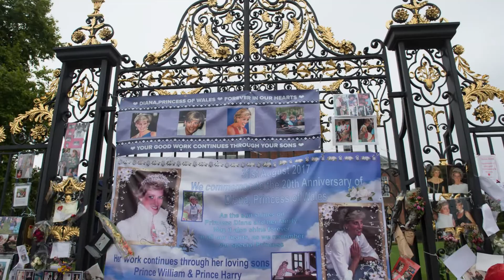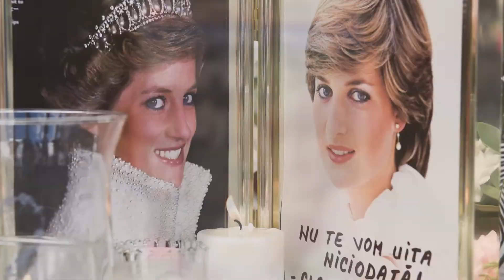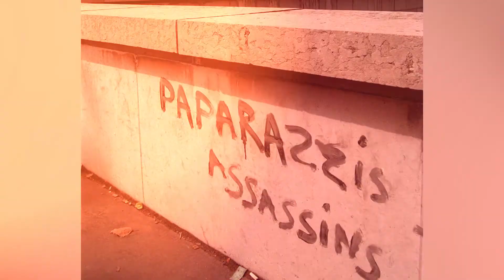Princess Diana's Mysteries Death Details!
The entire planet was mourning on August 31, 1997, after the death of Diana, Princess of Wales, who lost her life in the infamous car accident. Even though everyone knows about the accident, 22 years after it, still there are some unknown information being revealed to this day! Do you feel like you know everything about Lady Di and her last days? Worry not because CurioSips is here to tell you all in this video!

😍 You SURELY will LOVE this video! "Did Prince William CHEAT on Kate Middleton with her BEST friend?!"